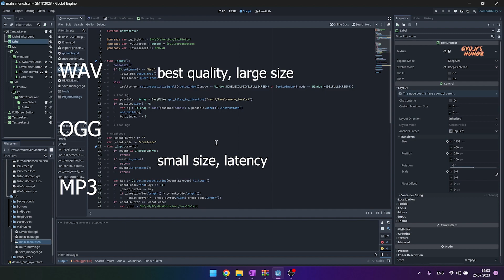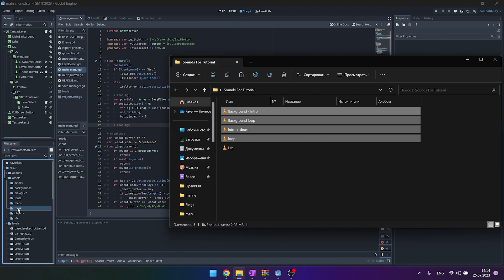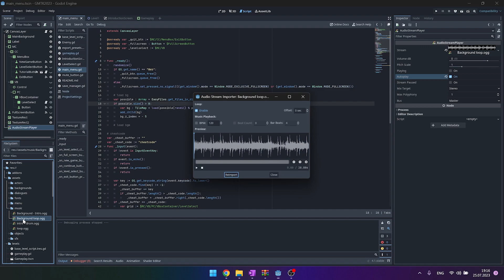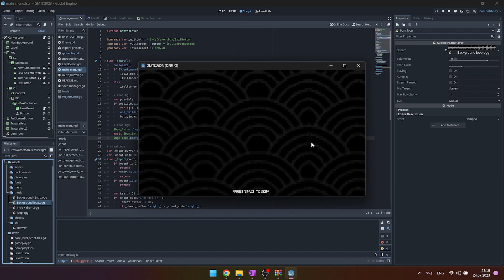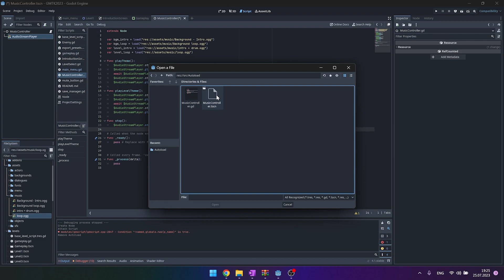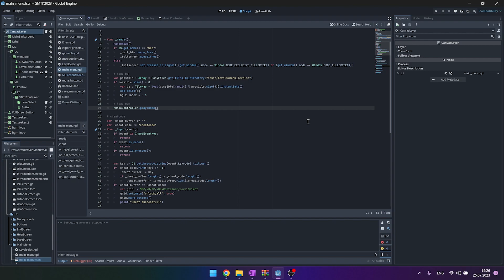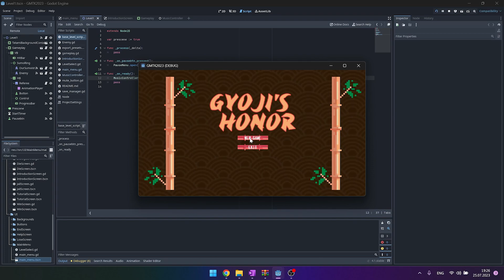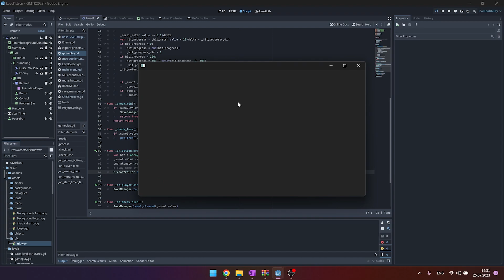How to Implement Sound in Godot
This is a quick tutorial on how to implement audio into Godot, or in other words, how to add your music, SFX, and any other sounds to your game.

0:00 Intro
0:16 File Formats
1:16 Add Music Loop
3:30 Add Intro to Loop
5:48 Keep music playing between scenes
9:33 Change music for next level
10:13 SFX implementation

Music and effects were made by me, Anton and Javi.